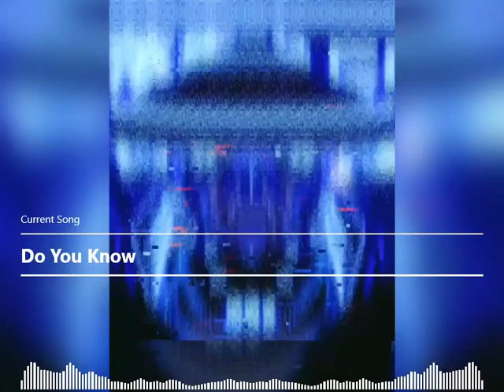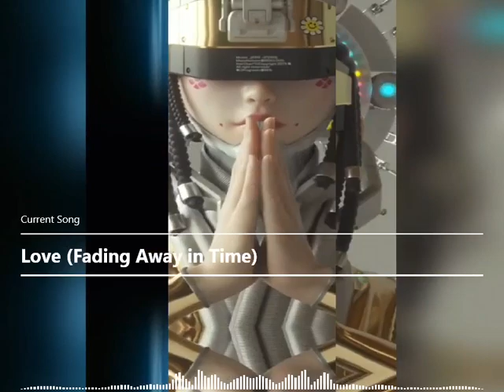THE BEST ITALO DISCO ( BY MARIO RODRÍGUEZ) JULIO 20-22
lo mejor de la musica en mix no ok compartir y dejar tu like